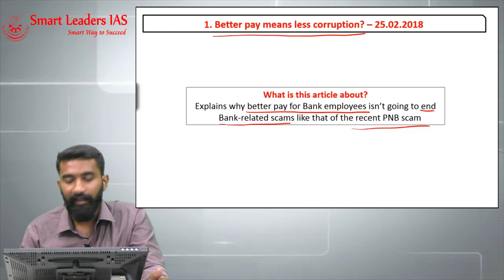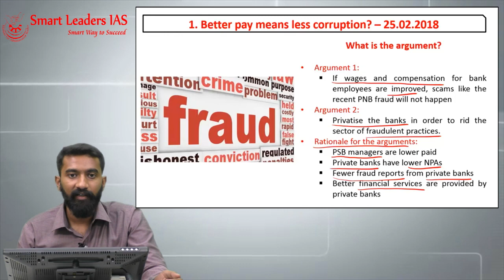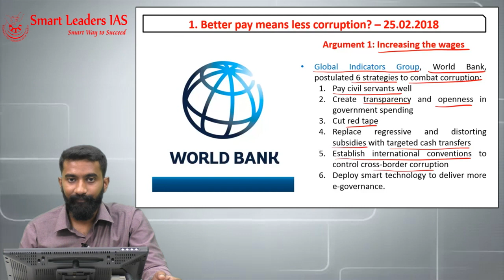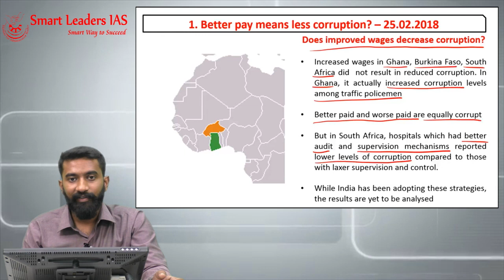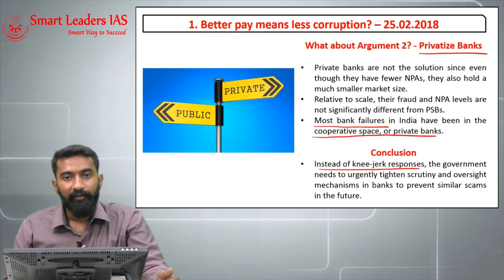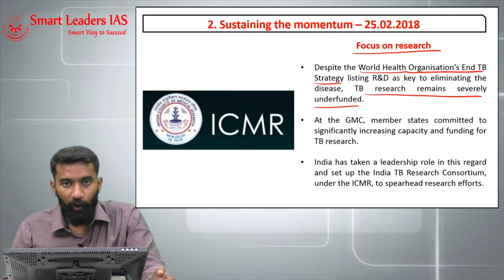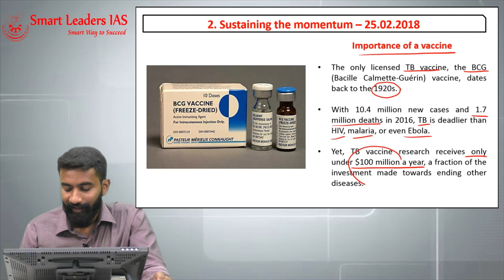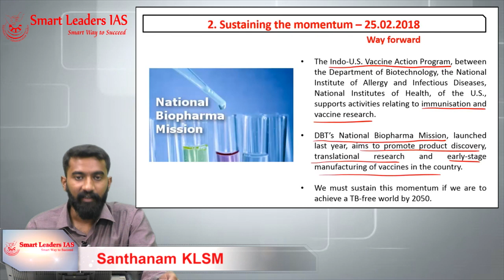25th February, 2018 | The Hindu | Editorial Discussions | Smart Leaders IAS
Presenter: Santhanam KLSM
Topic(s): Better pay means less corruption?,  Sustaining the momentum - The Hindu